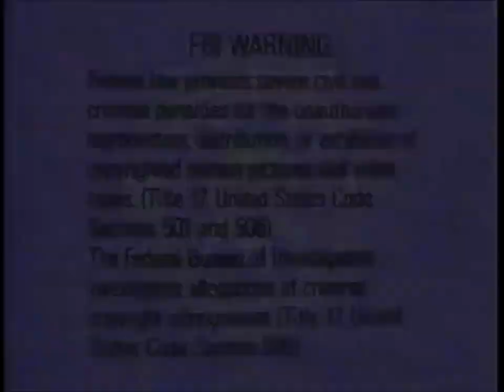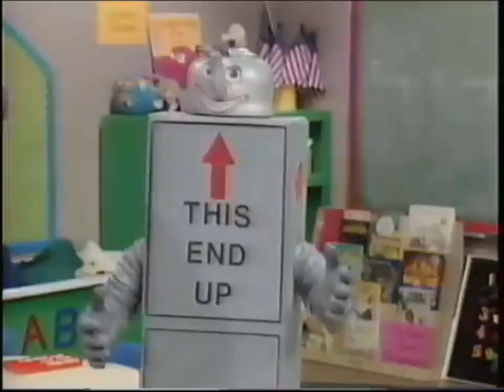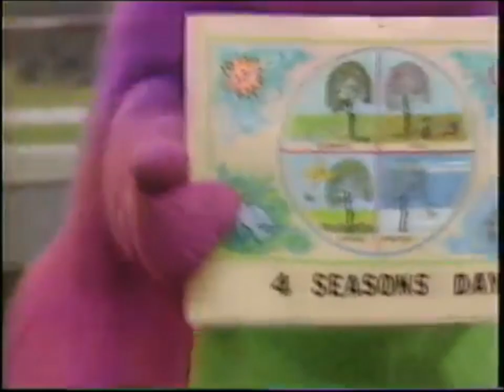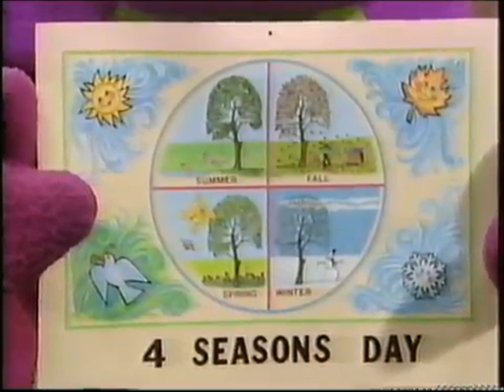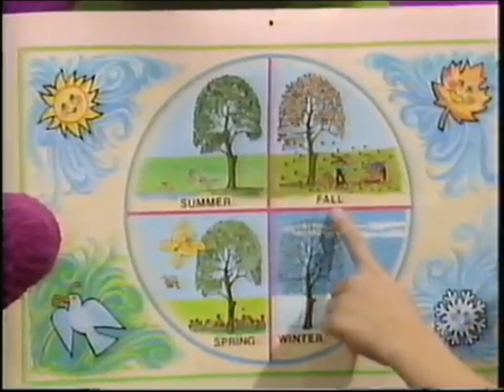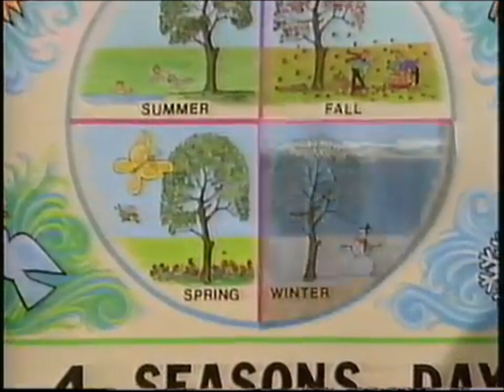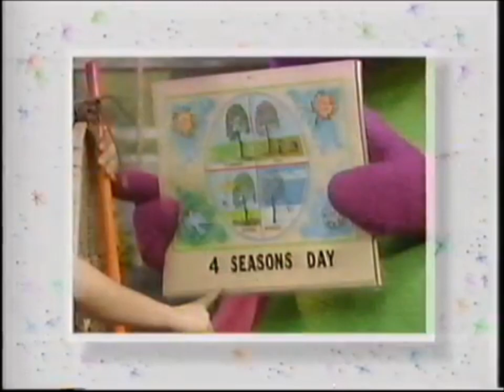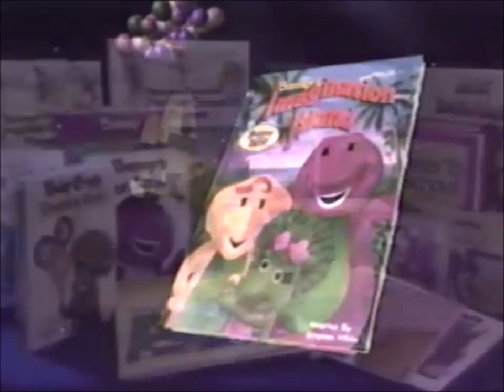Barney Four Seasons Day 1994 VHS